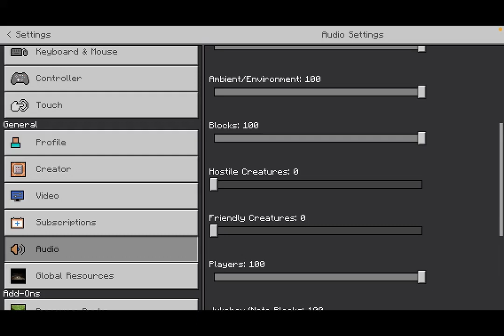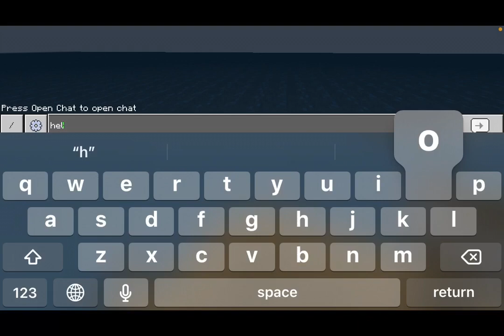Minecraft series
Or I will come and steal all your cookies…
REEEEEEEEEEEE